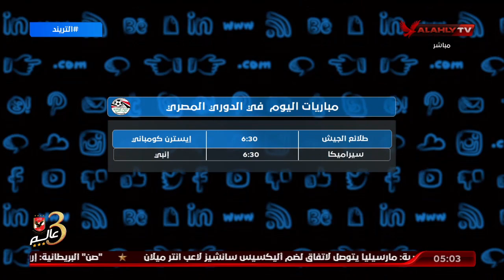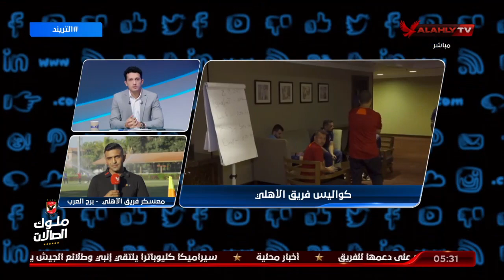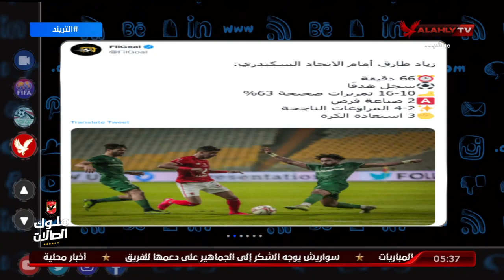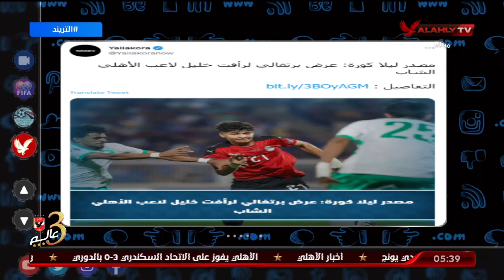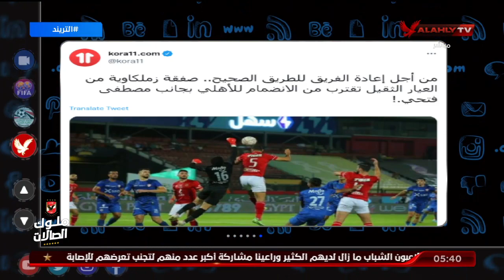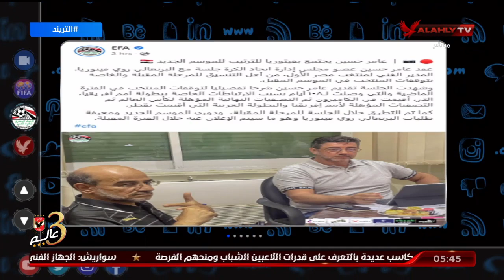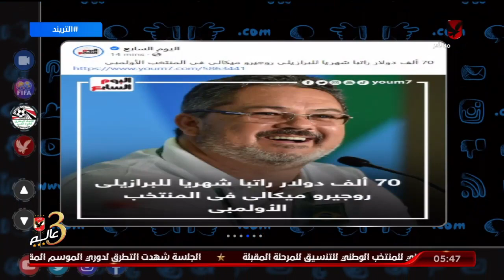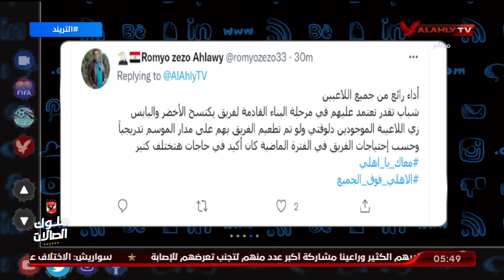حلقة التريند تقديم أمير هشام| 8 - 8 - 2022